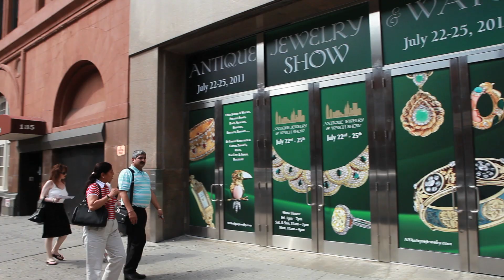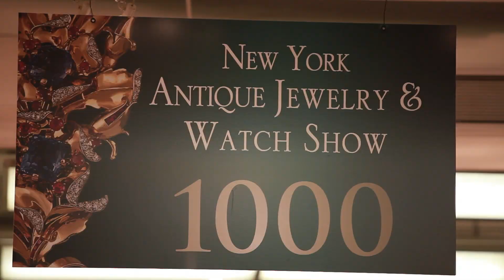NY Antique Jewelry & Watch Show